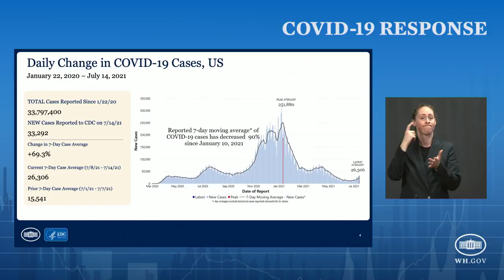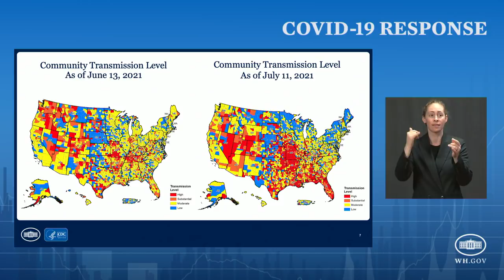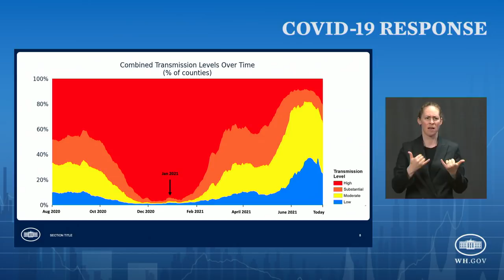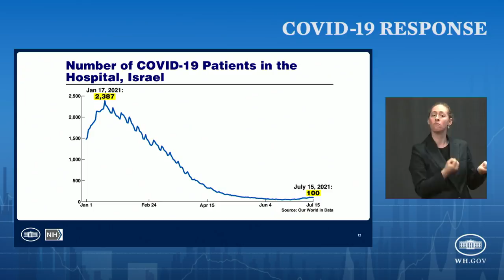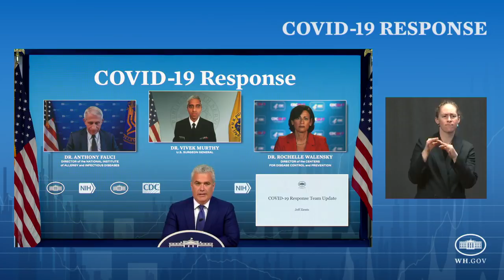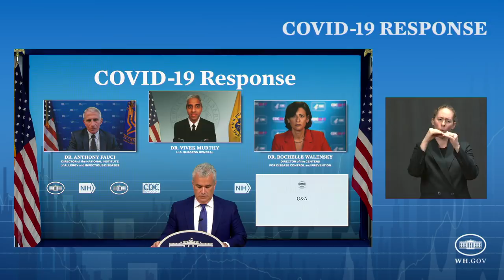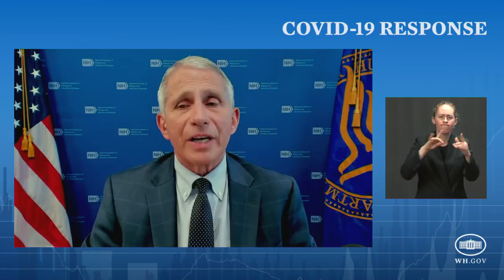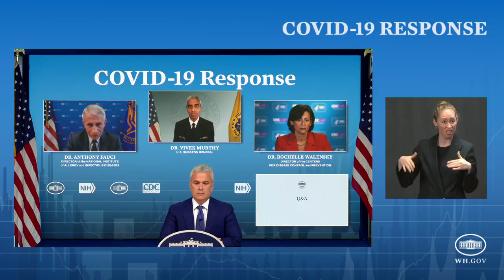CDC director warns of 'pandemic of the unvaccinated' as cases rise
Centers for Disease Control and Prevention (CDC) Director Rochelle Walensky warned of rising cases on Friday, stating that COVID-19 is "becoming a pandemic of the unvaccinated" and that vaccinated people are protected against severe disease.